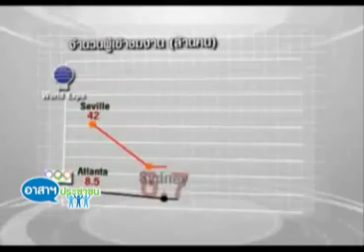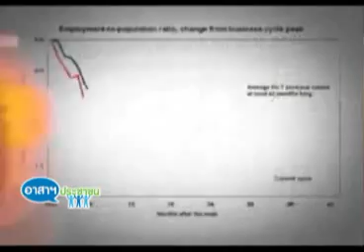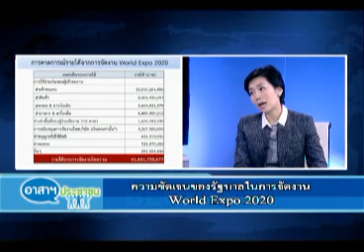อาสาฯประชาชน 12-03-56 เบรค1